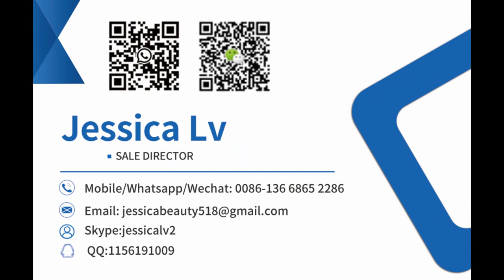5 Ply Automatic Corrugated Cardboard Machinery Manufacturers Making Machine Production Line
5 Ply Automatic Corrugated Cardboard Machinery Manufacturers Making Machine Production Line

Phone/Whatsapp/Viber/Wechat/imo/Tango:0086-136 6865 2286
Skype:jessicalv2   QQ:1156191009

Automatic Corrugated Box Printer Die Cutting Printing Machine Carton Production Line
Fully Automatic 3/5/7ply corrugated cardboard production line
Carton making machine automatic 3/5/7 layer corrugated board production line A/B/C/E slot
Carton Making Machine Automatic 3/5/7 Ply Corrugated Sheet Production Line A/B/C/E Flute
best sales Cardboard Fingerless Type Single facer Machine 3 -5 layer corrugated paperboard cardboard carton box Making production
3 Ply Corrugated Carton Production Line/Single Facer Cardboard Making Line/Corrugated Box Machinery CE & ISO9001
automatic corrugated carton box printer die cutting printing machine cardboard box production line
Corrugated Carton Machine Paperboard Production Line
5 Ply Automatic Corrugated Cardboard Machinery Manufacturers Making Machine Production Line
China automatic high speed corrugated cardboard making production line machine